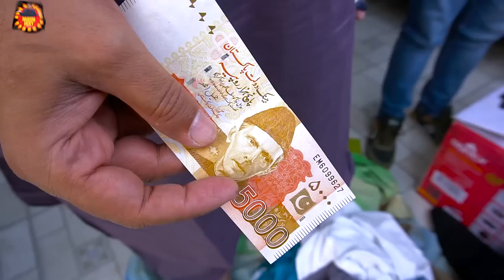Lalach Buri Bala Hai || Naseem Vicky Funny Video || Falak Sher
Artist's : Naseem vicky - Falak Sher - Gargela
D.O.P & Editor : Awais Younas
Post-Production : Idea Studio Fsd

This YouTube Channel is the official channel of Naseem Vicky.
Naseem Vicky is a film actor and stand-up comedian, born in Faisalabad. In 2000, he migrated to Lahore because of his career. He was in the Family front. He is working in stand-up Punjabi drama and also in some comedy shows on news channels. Finally, he appeared in a comedy show in India. He was the best performer in Nautanki Ke Super Overs on colors tv, he is currently doing The Couple Sharma on SET INDIA TV.

⚡Film & TV Actor - Theater Performer
⚡Standup Comedy Traine